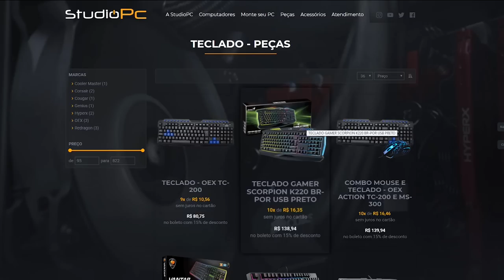GTA V: VIDA DE JOVEM | O QUE É DELA TA GUARDADO, ESTOU CADA VEZ MAIS PERTO EP.94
🎬GangueMercenária!